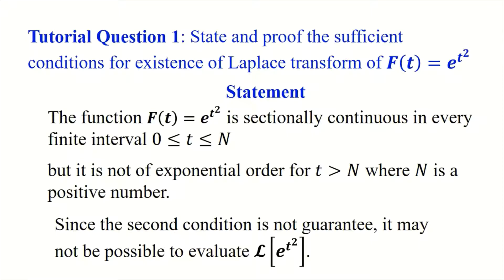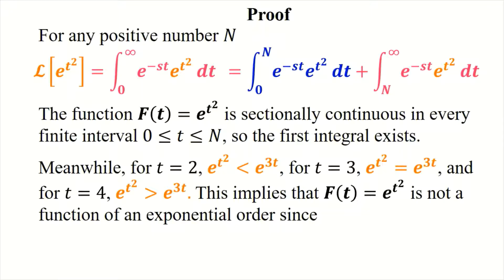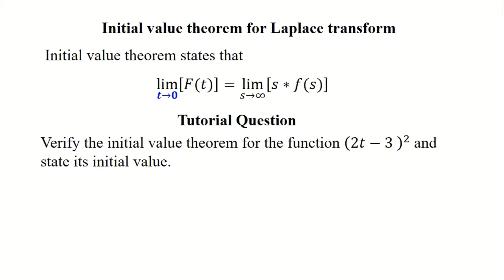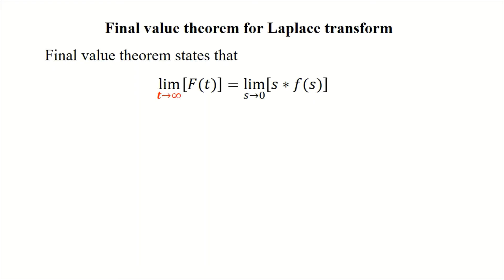Laplace Transform: Lecture 3 (Revision Class)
Laplace Transform: This video presents sufficient conditions for the existence of 𝓛[𝒆^(𝒕^𝟐)], the initial, and final value theorems.